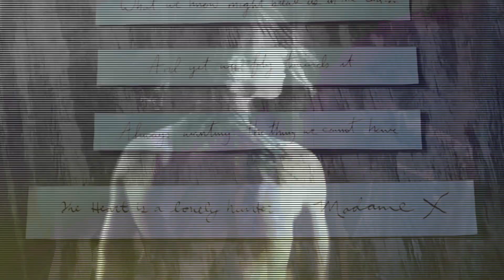MADONNA / Beautiful Stranger / From 90's RmX*s/ 2020 Video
I got in to a 90's vibe recently and found this Gold nugget in 90's remix archive. Found it to be finger lickin' good...so i decided to make a "candy colored" video for it..

Hope you Enjoy..if not this one, then maybe the next one, or one of the previous well over 200 videos..on my LoveAge Madonna Uploads playlist? ..If you're even an inch a Madonna fan, you don't wanna miss it!

This is a FAN channel only. LoveAge is not monetized by the channel owner.

Biggest Thank you as always to Madonna herself.